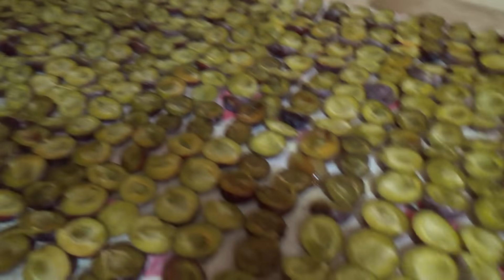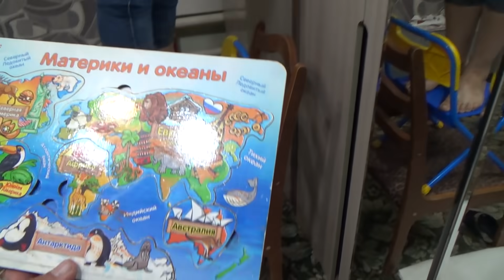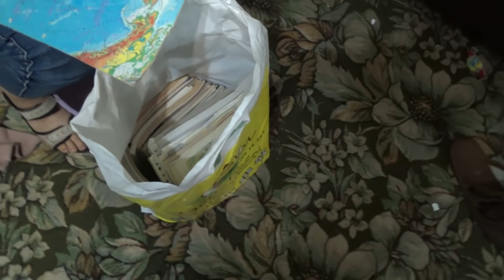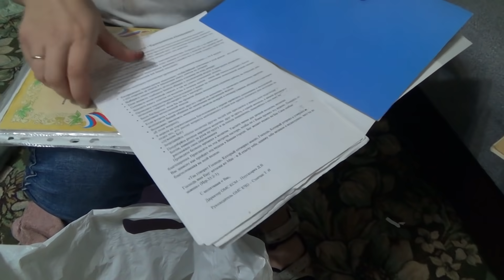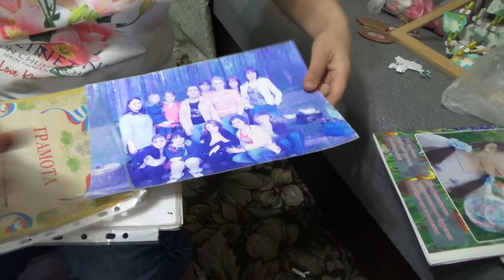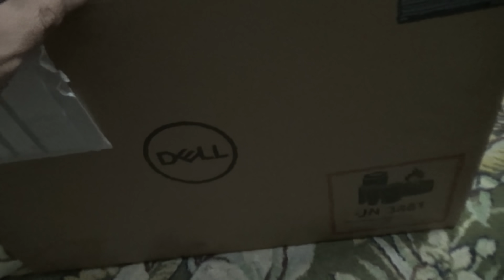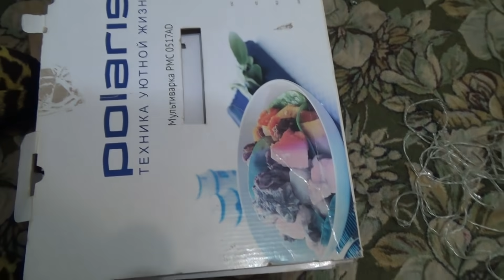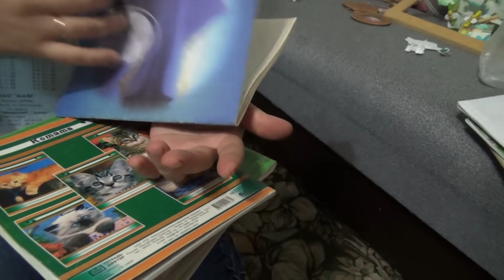РАЗХЛАМЛЯЕМСЯ / БРАТ ПРИШЁЛ НА ПОМОЩЬ / ПОМОЛОЛ ВМЕСТЕ С КАЧАНАМИ / МОРКОВНО-КАБАЧКОВЫЙ МИКС